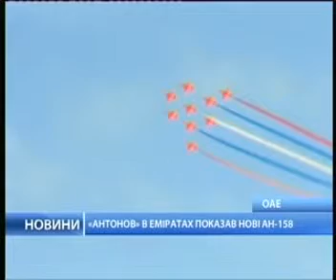18 ноября 2013. Новости, 18.00